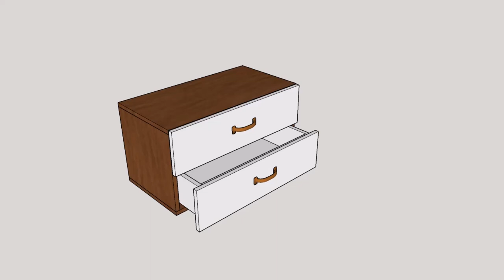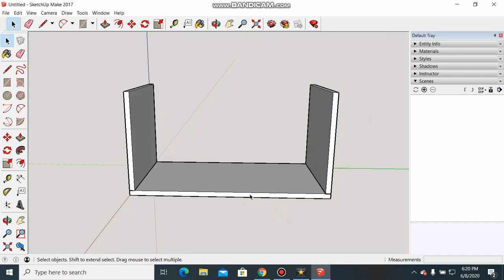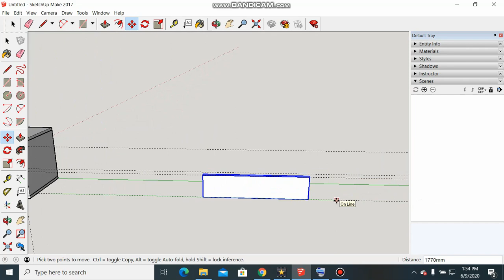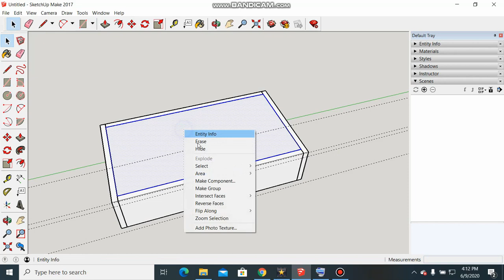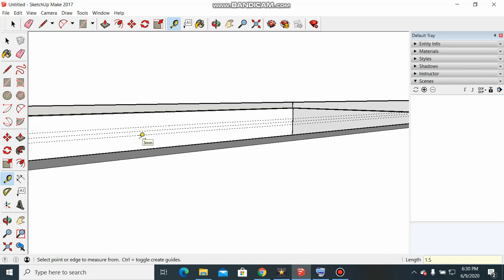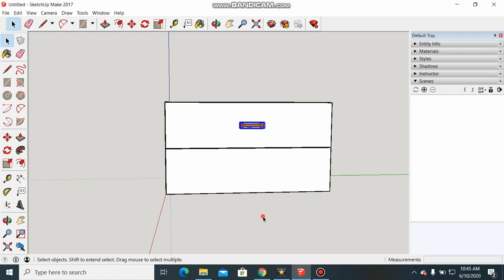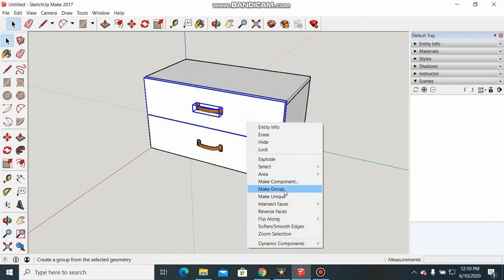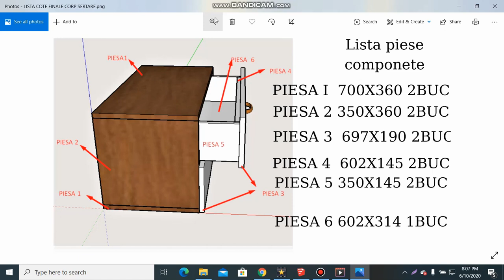Sertare Mobila Calcul Fronturi Cote Dimensiuni Proiectare 3D SketchUp Tutorial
Scoala Pentru Mobila Curs On-line, cum sa iti faci singur mobila casei tale.
Cum se construiesc sertarele pentru toate tipurile de mobilier, calcule,dimensiuni, concept, cote,  totul explicat pasa cu pas pentru incepatori in acest tutorial.Vei primi informatii despre cum se calculeaza fronturile sertarelor ce lufturi se lasa cat se scade cat se aduna. Cum sa proiectezi in programul SchetchUp corpurile cu sertare de asemenea vei afla din acest video tutorial , cum sa realizezi un colaj video cu produsul tau in asa fel incat sa il pui in valoare, fie ca este vorba de sertarele pentru mobila de bucatarie sau sertare pentru mobila de dressing, ce fel de glisiere pentru sertare sa folosesti, de asemenea iti prezint in acest material.
Mai jos gasesti link catre descarcarea gratuita a programului SketchUp si a altor tutoriale pe subiectul mobilier casinc pe comanda :